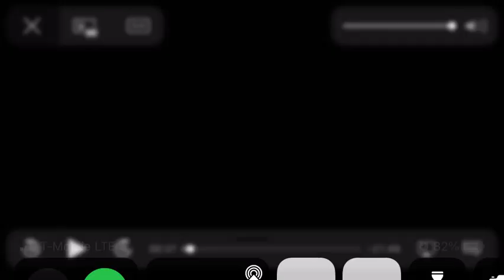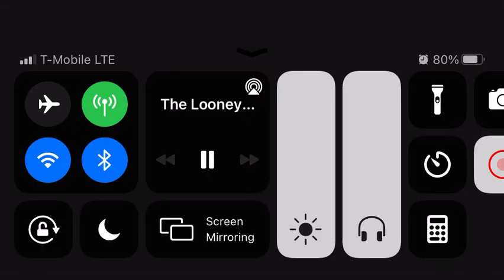Daffy’s newspaper is stolen